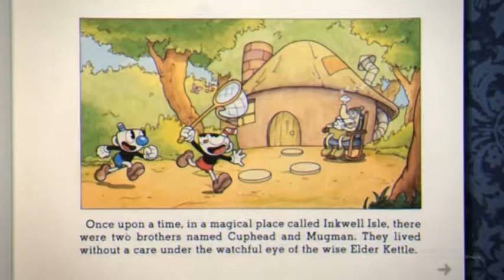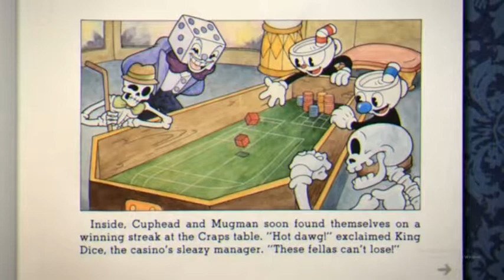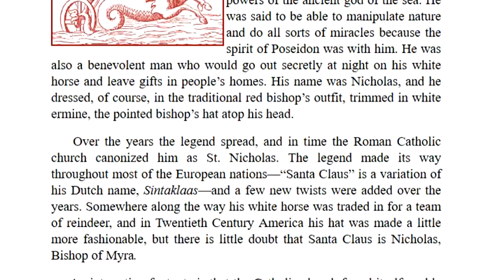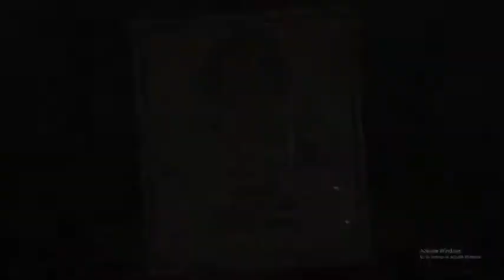MARIAH CAREY CONSPIRACY THEORY